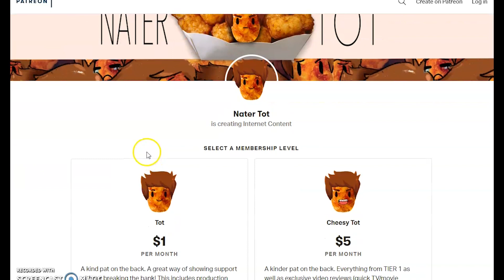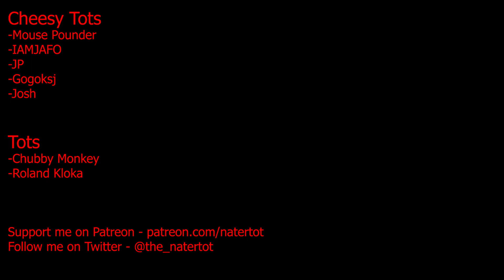Why DRACULA Is A Bloody Good Time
The newly released Netflix series, DRACULA is hot on my mind as of recent. The show is a total blast, with great production value, solid writing, whimsical performances and plenty of Dracula mythology to sink your teeth into. It is the PERFECT candidate for Lost and Found! So, hit the jump and find out what I think about this latest incarnation of the age old icon!

If you enjoy the video? If you love it?

Curious to hear more of my opinions or possibly just chat with me?